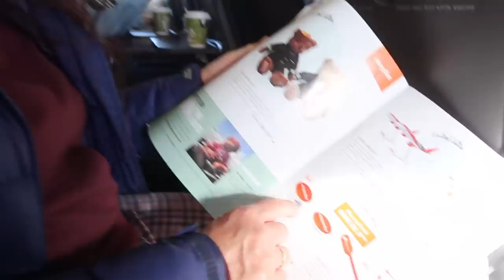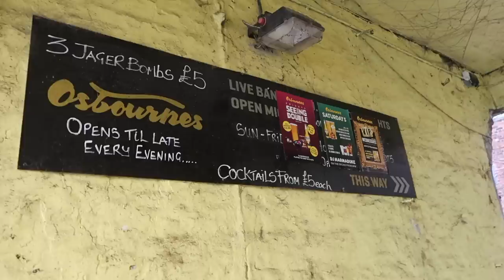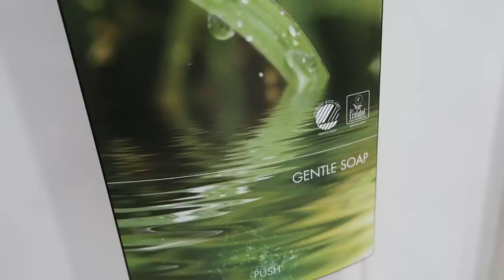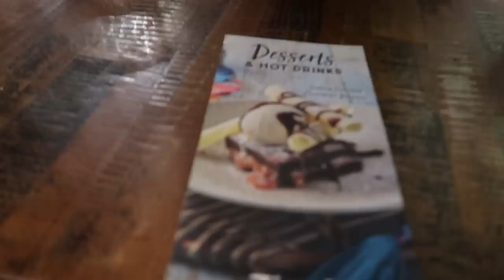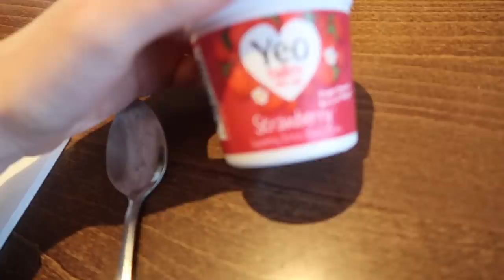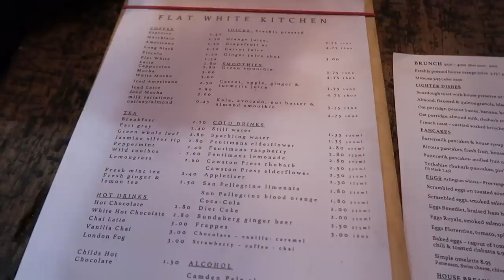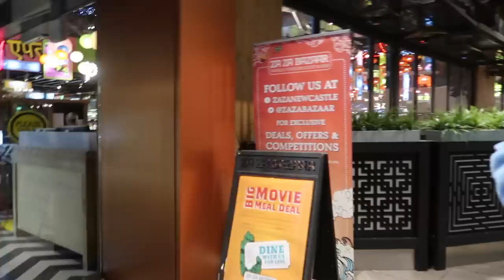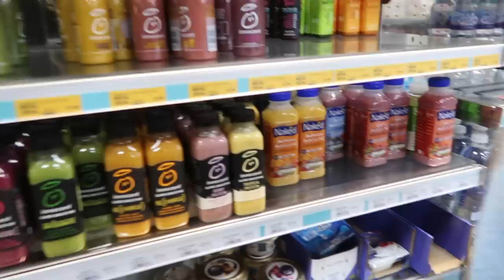DURHAM FOR 2 DAYS - UNI, SHOPPING + LOTS OF GOOD FOOD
*PLEASE READ THIS*     *THIS WAS FILMED NEARLY TWO WEEKS AGO, IT WAS EYE OPENING AND I HAVE LEARNT A LOT FROM THIS TRIP AND HAVE BEEN PUTTING EVERYTHING IN ACTION. I HAD A GREAT TIME, NO REGRETS, BUT I AM GETTING RID OF THIS ED FOR GOOD*

WE WENT TO DURHAM!

Durham is so lovely! We looked around and stayed at Premier Inn woo, then went to the Uni the second day!

I had my first dessert in a restaurant after a main! Alisha has been telling me how amazing the salted caramel brownie is and it really is AMAZING!!!

Alisha didn't actually book a place on the open day so it's great we still could get in haha yolo she lives life on the edge! The lectures were so good as well, really interesting! Had a hot chocolate at Flat White Kitchen, then went to Newcastle and did some shopping, followed by going to TGI Fridays! We ordered a garlic bread to start and the eating disorder came in strong but I ignored it and I am so glad (although I was angry I even let it get to me, and annoy Mum and Alisha). The burger and Chips were sooooo good, and we even had some dessert!

It was a great weekend, but I was annoyed when I got home and even on the plane home as I recognised where I still let the ED out or even make me worry or anxious, which I was trying not to do. I have learnt a lot, going to Durham was eye opening and I am determined to make the most of every day and live in the moment ( I know at times here I didn't, and I am annoyed that I didn't, but we learn from everything and I am proud of how well I did do there, especially as it was a new place and environment and nothing was planned at all).